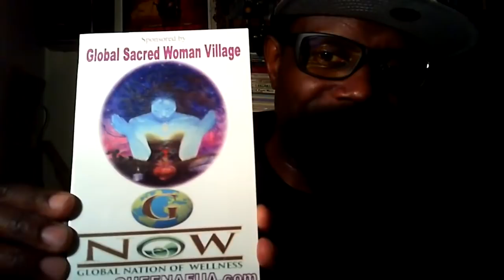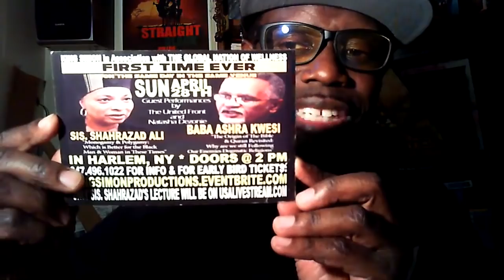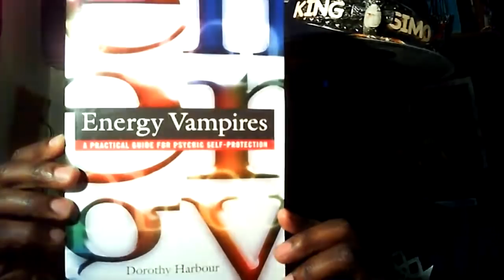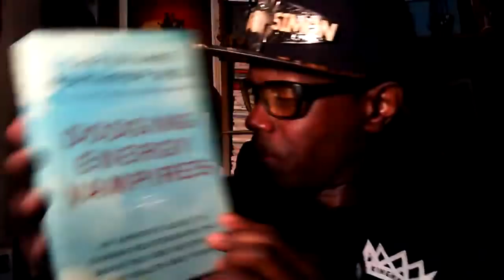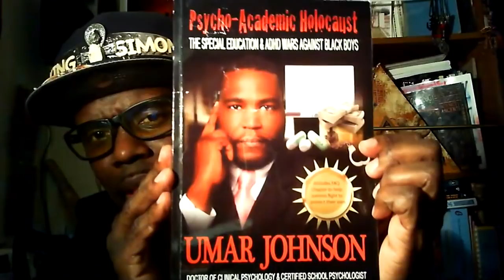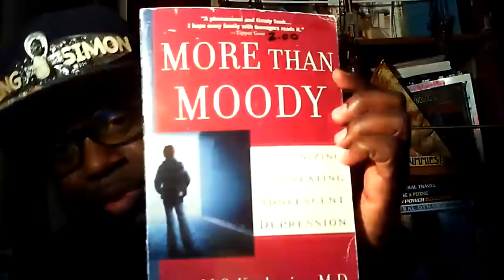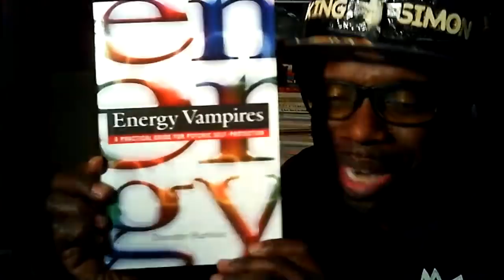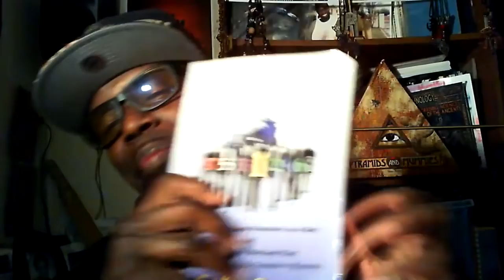Healing From Trauma w/ Sacred Woman Natasha Dezonie and King Simon The Numerovator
KING SIMON PRESENTS:
Healing From Trauma Caused By Family and Friends w/ Sacred Woman Natasha Dezonie and King Simon The Numerovator
Sacred Woman Natasha Dezonie is a Mental Health Wellness Coach. She Specializes in Mental Health and Emotional Trauma.
To set up an appointment call